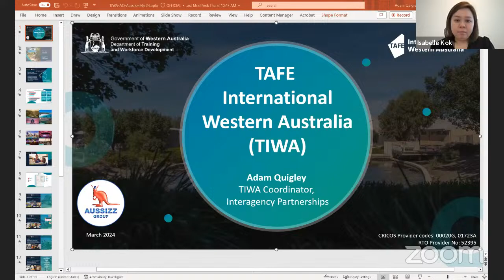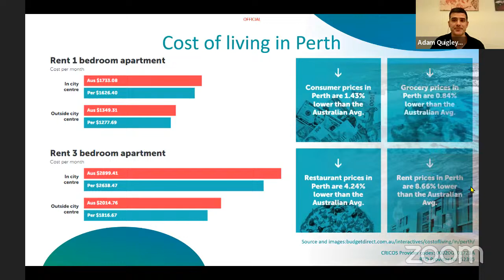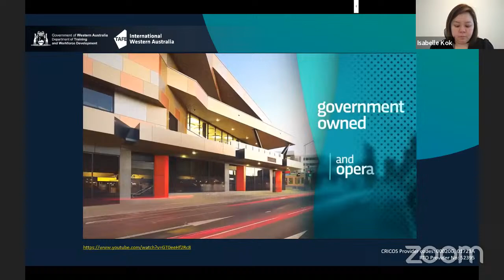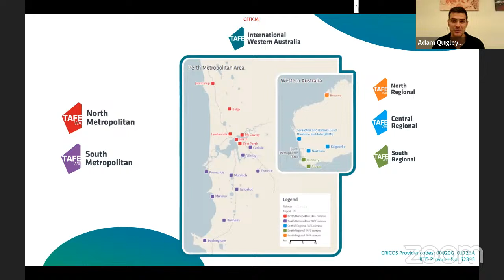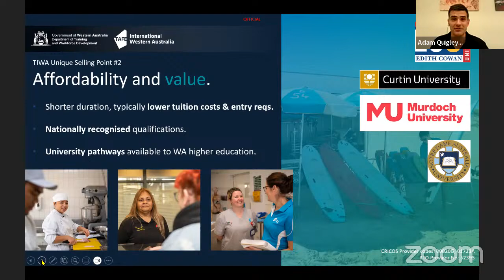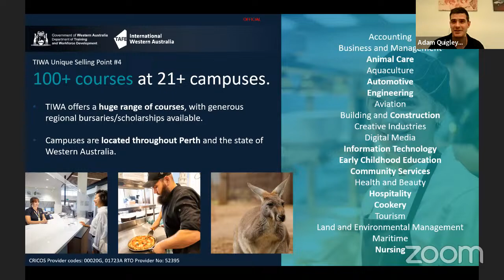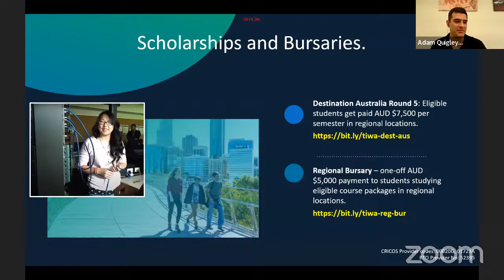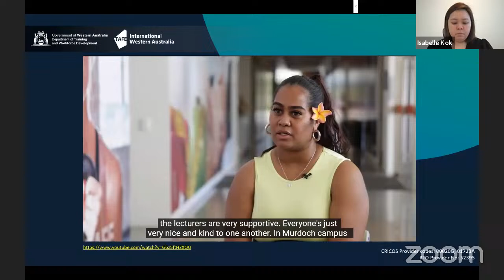Education Webinar with TAFE International Western Australia (TIWA) | Aussizz Group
Join us for a live session with our guest speaker Adam Quigley from TAFE International Western Australia (TIWA) and isabelle kok.
During the session, we'll discuss the latest courses and scholarships, and answer any questions you have about admissions.

Feel free to drop your questions and have them answered live on air.

For further enquiries, reach out to your nearest Aussizz Group branch here -